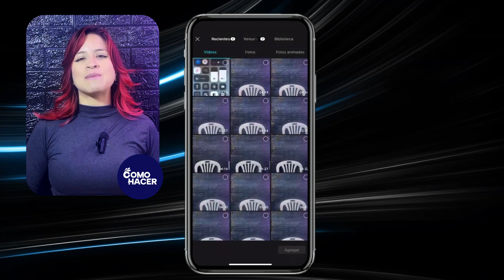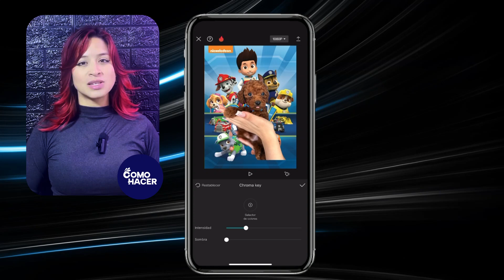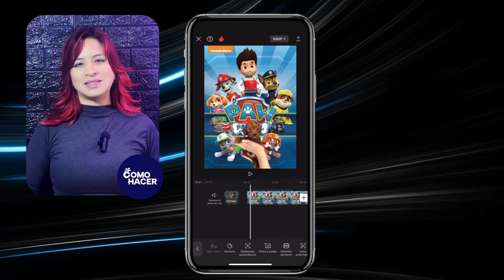Cómo Hacer una INVITACIÓN DIGITAL y ANIMADA en el Celular de PAW PATROL | 🐶 Crea Video Invitación 🐶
Descubre cómo diseñar una emocionante invitación digital y animada de Paw Patrol desde tu celular con esta sencilla guía paso a paso. ¡Ideal para la fiesta de cumpleaños de tus pequeños fanáticos de Paw Patrol! Te mostraremos cómo agregar toques personalizados y animaciones atractivas para dar vida a tu video invitación, asegurando que los amigos de tus hijos estén encantados de asistir.